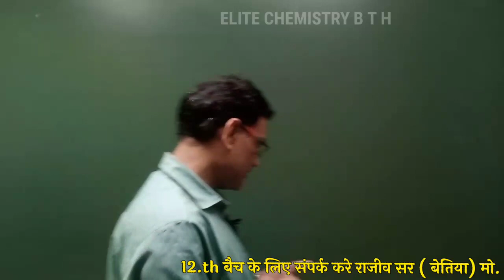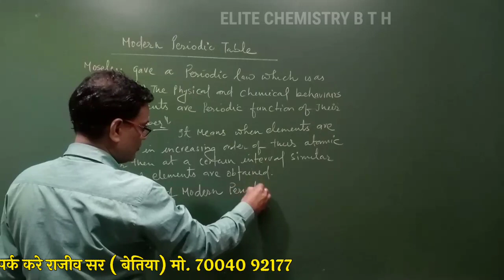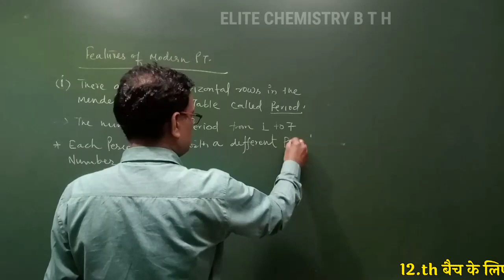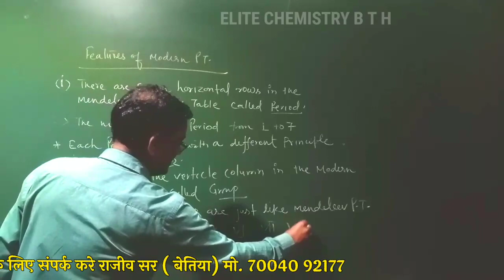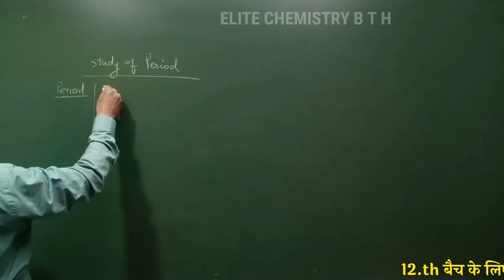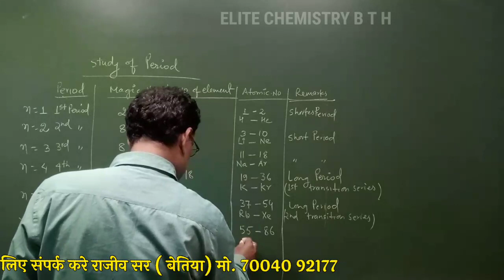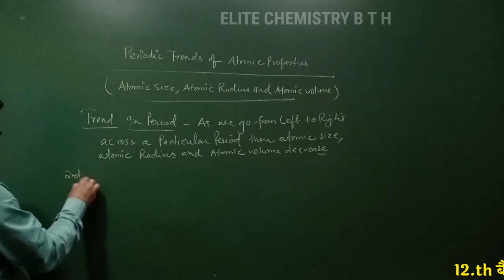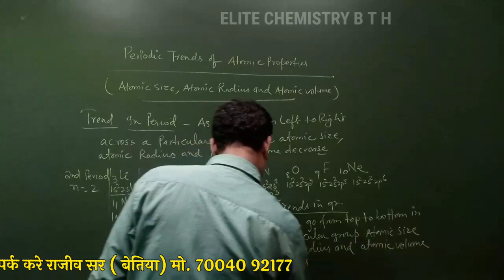Complete Revision Of periodic table | CBSE ( 10 th Board Exam) Serch Our Website For Admission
Complete Revision Of periodic table | CBSE ( 10 th Bord Exam) Serch Our Website For Admission

MANAGE BY - AR GRAPHICS /  MO. 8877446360